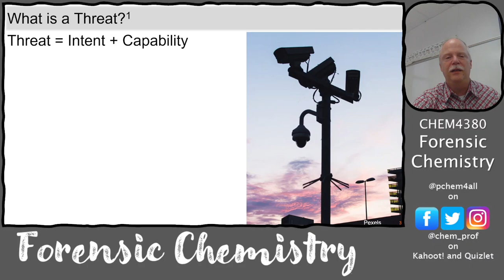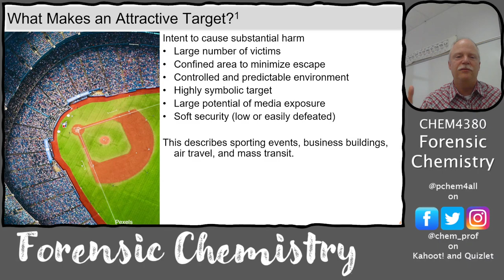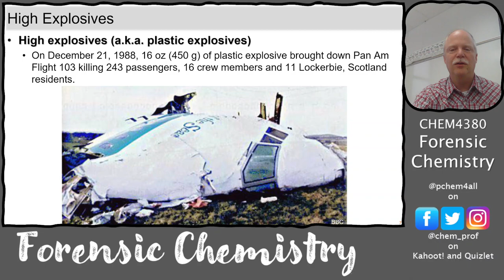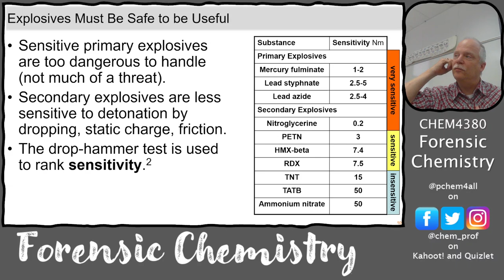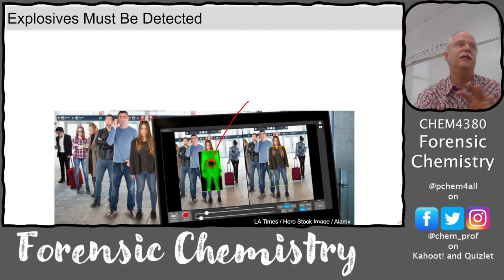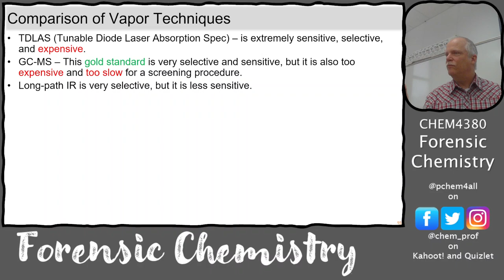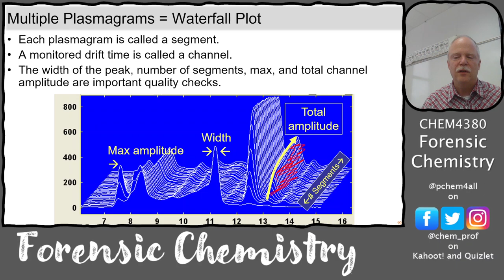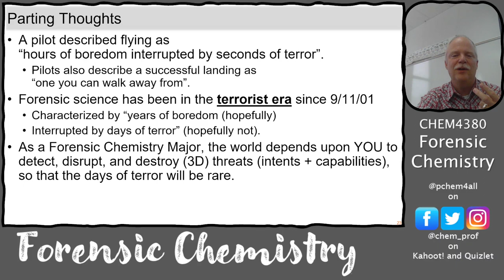Gas-phase Detection of Explosives and Toxic Chemicals for Forensic Security Operations 4380 2023 Lec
DW discusses the skills that forensic chemists have to work in security operations (in front of a crime) to detect, disrupt, and destroy threats (intents & capabilities). Most of these detections and disruptions require the gas phase detection of molecules of interest.

Background
These are videos of Dr. Williams’ CHEM 4380 Forensic Chemistry Lectures at Sam Houston State University. They are provided for your benefit for studying if you are a student or for your curiosity if you are not a student.